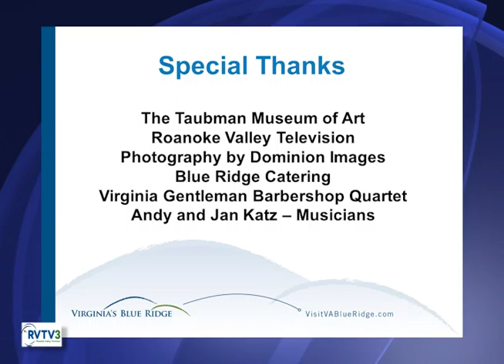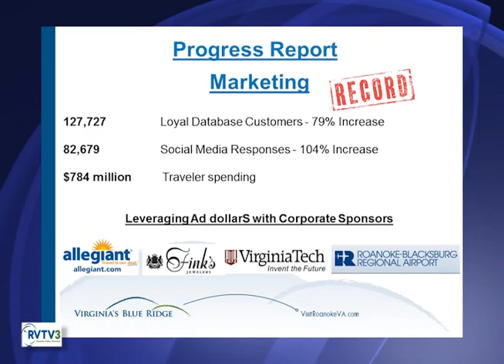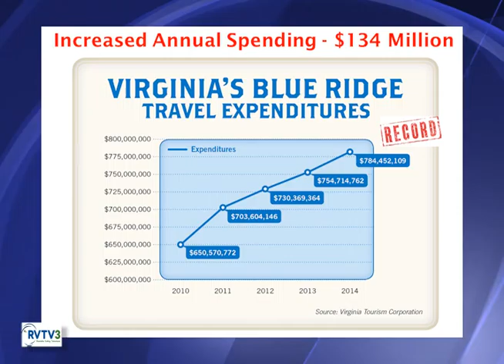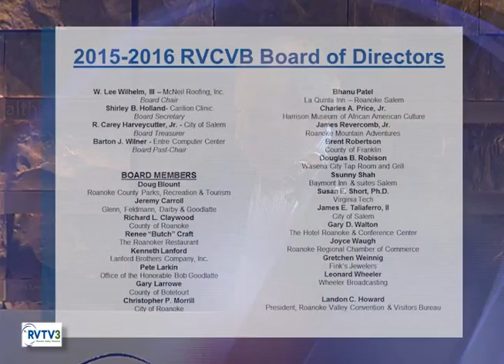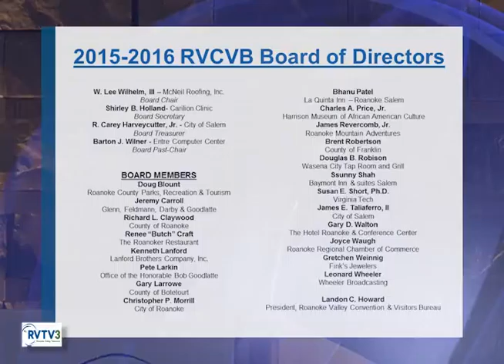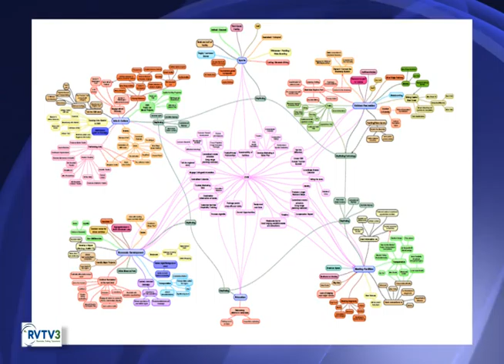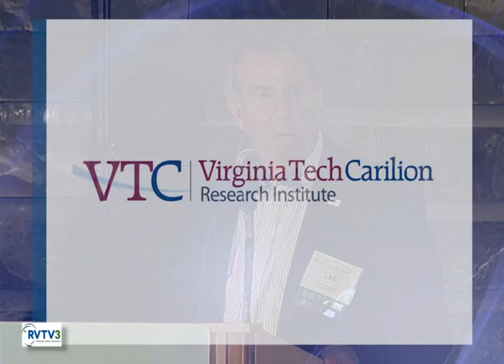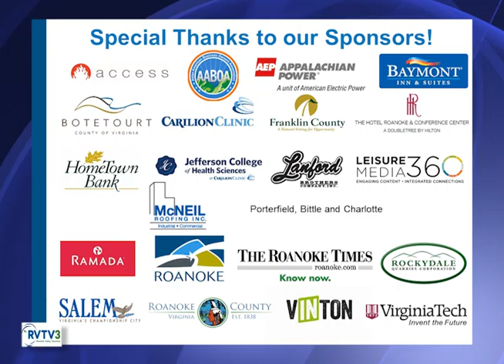31st Annual Meeting Roanoke Valley Convention & Visitors Bureau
RVCVB Annual Meeting held at the Taubman Museum of Art - Roanoke VA - April 20, 2016